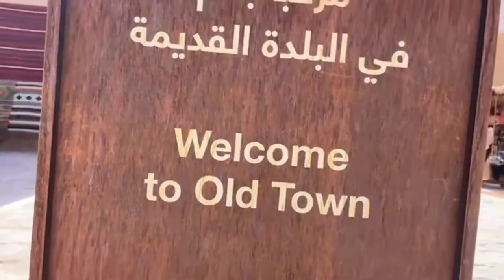Top 3 Best Way Single Rose Wrapping / Simple Flower Bouquet Tutorial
In this video teach you on how to make Flower bouquet with a single rose,  this is the best and easiest way for small bouquet  wrapping